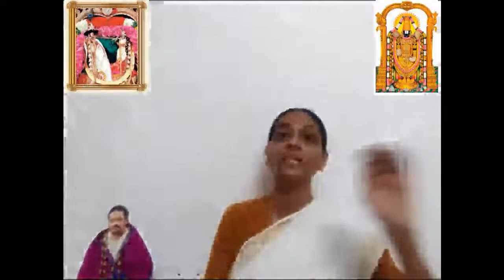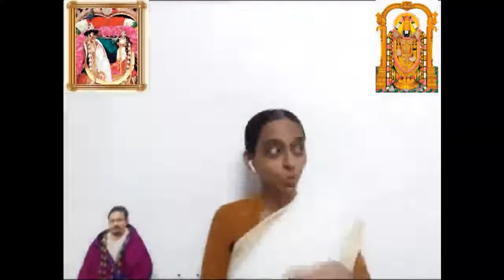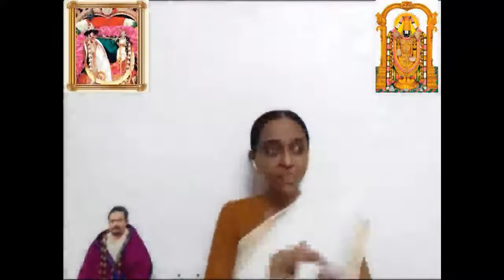#22 | Thirumaalai Series - Thondaradippodi Azhwar | Sri Poornimaji | Tamil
A detailed look into work of Thondaradippodi Azhwar - Thirumaalai, chronologically with Sri Poornimaji, disciple of HH Maharanyam Sri Sri Muralidhara Swamiji.